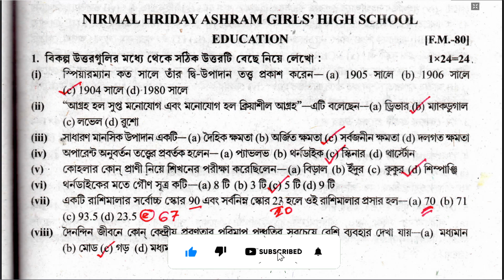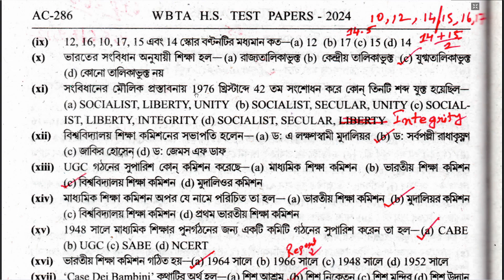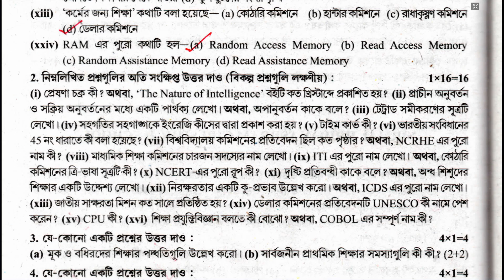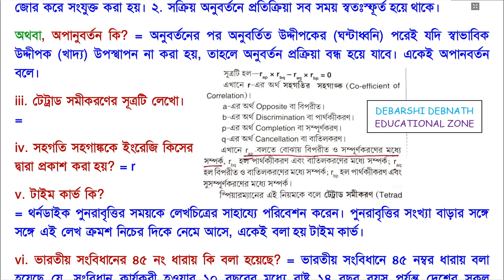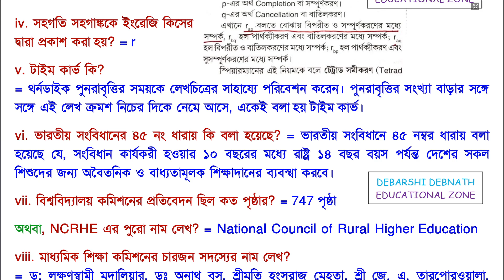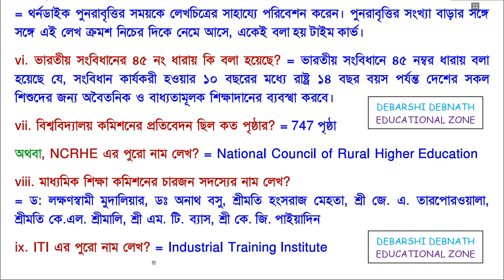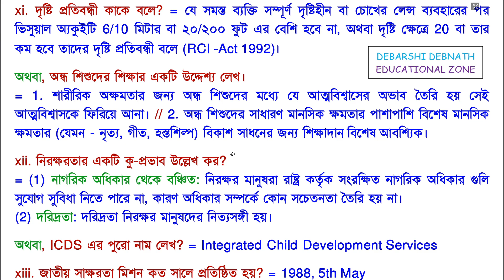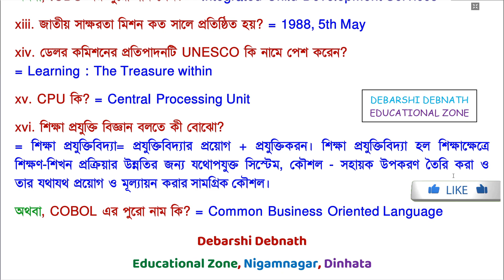WBTA HS Test Paper 2024 Solve Page AC 285 • WBTA Education Class 12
HS WBTA Education Test Paper 2024, Page: AC 285 Solve // Class 12 West Bengal শিক্ষাবিজ্ঞান

ABTA Test Paper 2024 All Page AC 13, 56, 123, 149, 187, 208, 264 Solution HS Education